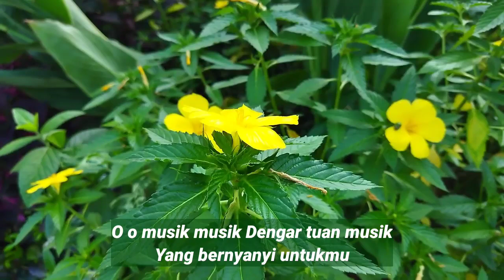Tuan Musik Gito Rollies Pasang Telinga Dengarlah Sentakan Musik Ceria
Sudah jamak seorang vocalis band merilis album solonya

Demikian juga Gito Rollies merilis album Tuan Musik ini pada tahun 1986

Penyanyi: Gito Rollies

Lirik:
Pasang telinga

Dengarlah sentakan musik ceria

Sambutlah datangnya hari ini

Buka jendela

Buanglah malasmu jauh kesana

Jadikan hari ini milikmu

O o musik musik

Dengar tuan musik

Yang bernyanyi untukmu

Dengar tuan musik

Mengiringi langkahmu

Ambil agenda

Susunlah acara dengan seksama